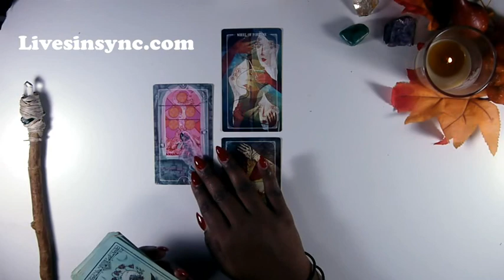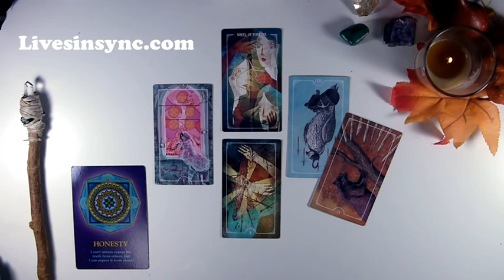Wednesday October 3 2018 ~ Daily Tarot Reading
Welcome, beautiful soul! My name is Amber … step closer to higher consciousness with me through daily, weekly & monthly Intuitive tarot readings. Let’s strive to live our authentic lives together 😊

3 CARD READING SPECIAL ~ $15